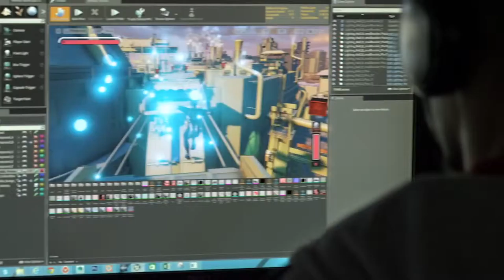Crackdown 3 First Look 1080p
Trailer de la Gamescom pour Crackdown 3.